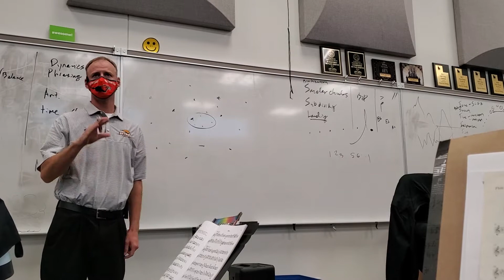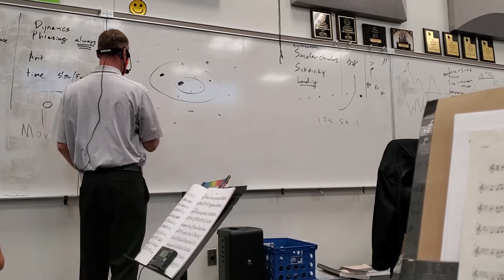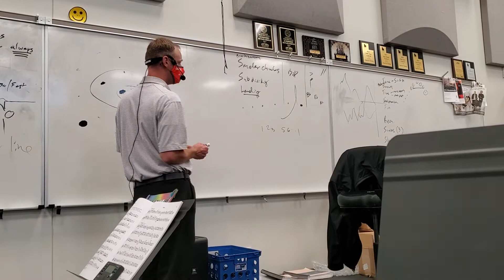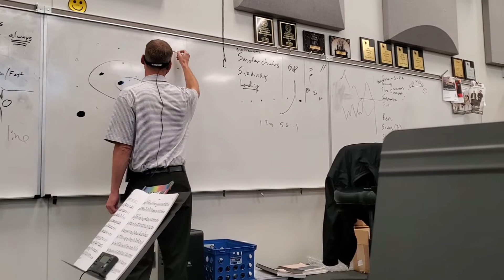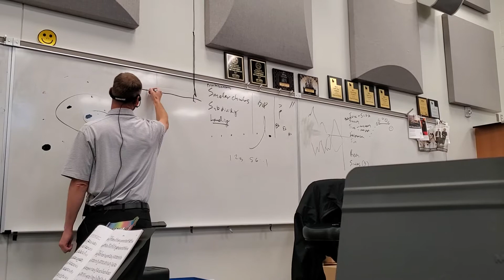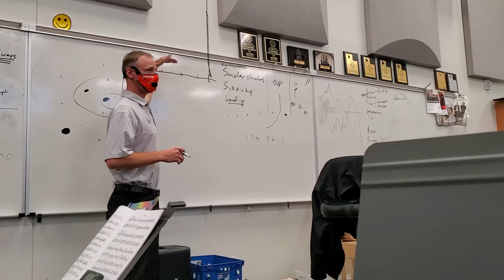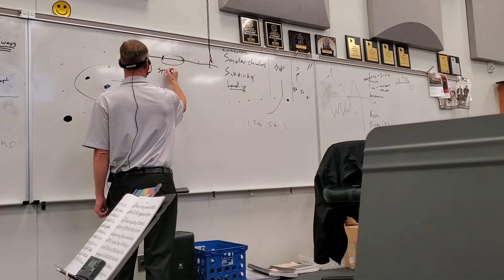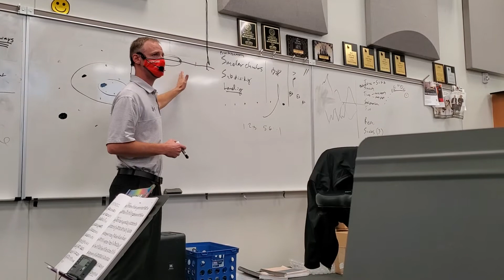Team Over Trophies